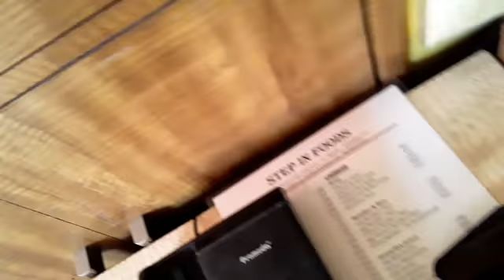😍MY FIRST VLOG😘KOLKATA VLOG🤩 kolkata skintiazmondal millions myfirstvlog🤗